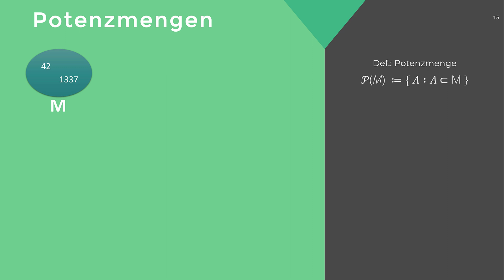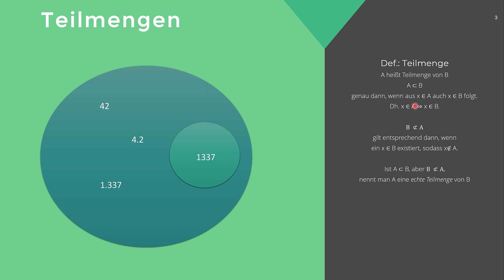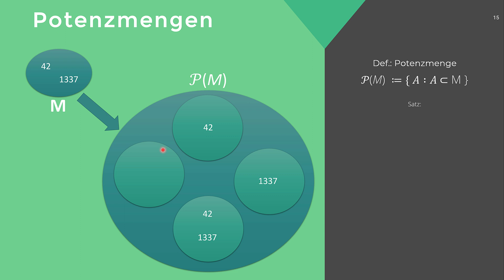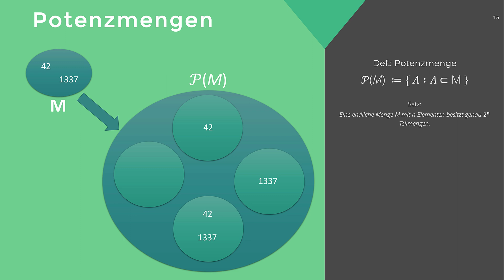Mathematik: Mengenlehre #7 - Potenzmengen